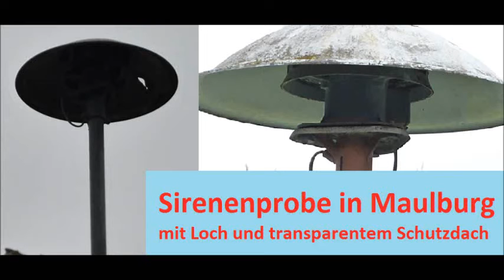Sirenenprobe in Maulburg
Zwei schöne Sirenen: Ob sie wohl anders klingen als die 0815-E57? Wird man das Loch im Schutzdach hören? Was sagen die Sirenenprofis unter euch?
(Die Videos sind übrigens gekürzt, man hört also nicht das komplette auslaufen)